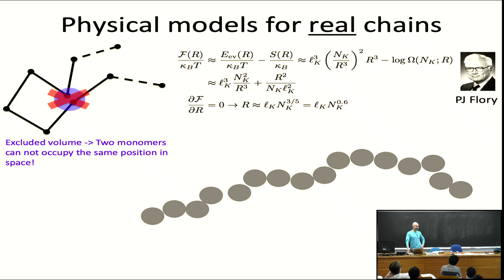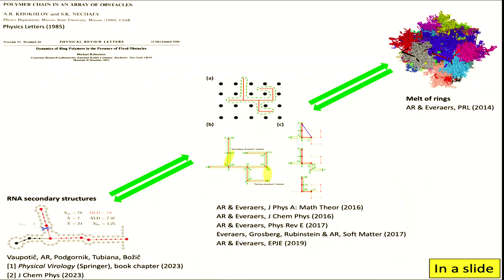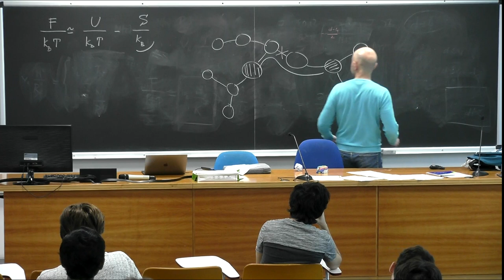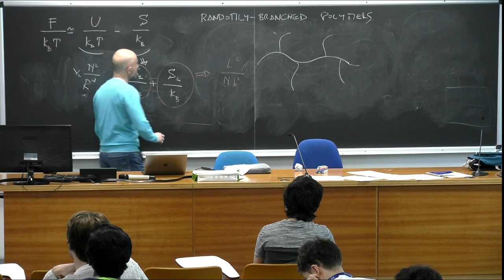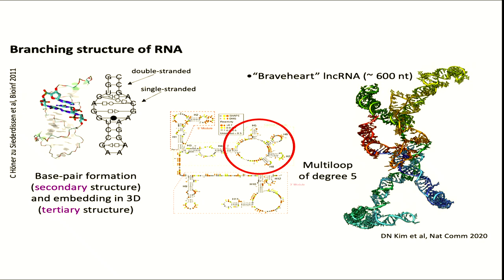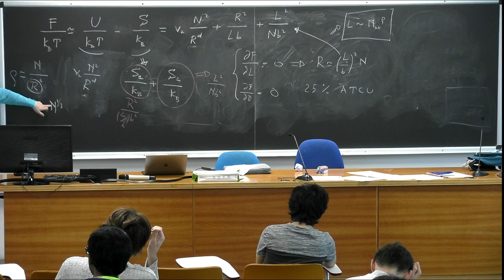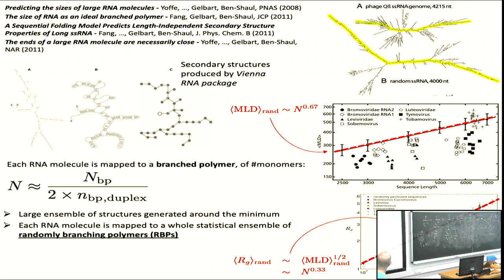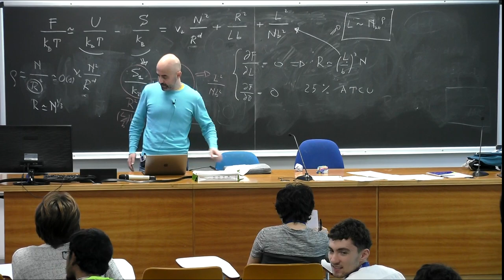Collective Dynamics in Complex Systems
Speaker: Ramakrishna RAMASWAMY (Indian Institute of Technology Delhi, India)